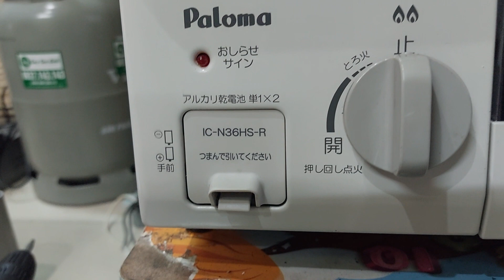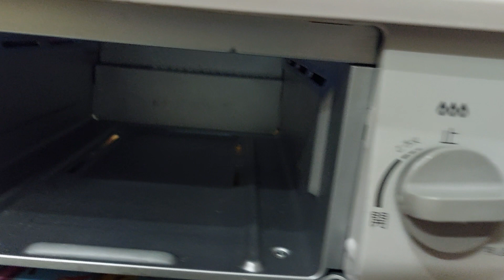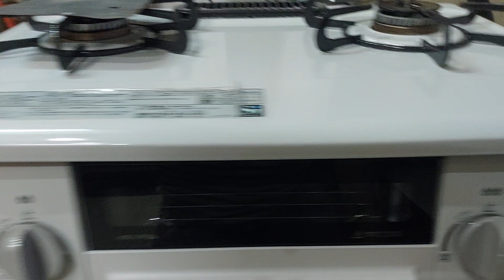Bếp gas thông minh Paloma IC-N36HS-R. LH 0907991583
Bếp Gas Nhật qua sử dụng.
👉 Tính Năng
   - Cảm biến chống cháy nồi.
   - Chống dò gas khi sự cố làm tắt bếp.
   - Tiết kiệm gas 30%.
   - Bền, đẹp, bếp nướng tiện lợi
👉 Ưu đãi:
   - Miễn phí giao hàng
   - Gắn lưới chống chuột miễn phí.
   - Tặng 1 cặp pin mới.
   - Địa Chỉ: 83/4C Mỹ hoà 1, Trung chánh, Hóc môn, Tp.HCM.